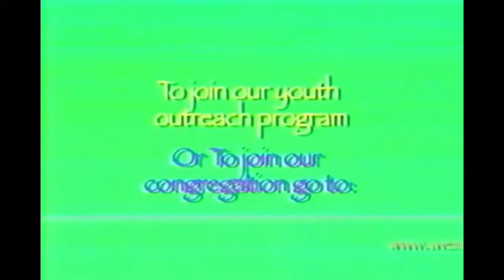Rapping for jesus (review / reaction)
This was a lengthy video to do, not exactly a reaction video and it was pretty difficult considering this is my first time doing this kind of video. I hope you guys like it and appreciate my work in this one, if not... Then, fuck it, I won't die xD that said, please love me.

See ya' next time! Remember to WORK hard, WIN better.. PEACE!!